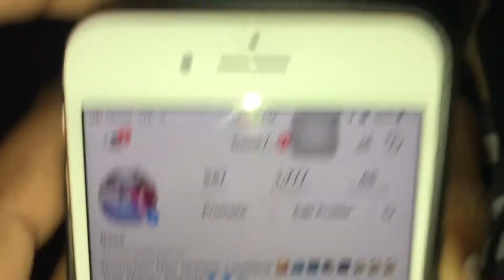Reddi Yari - Sire Stone - Young Mond Performing Live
NOLA HIP HOP INDIE ARTIS ON LOCAL LABELS